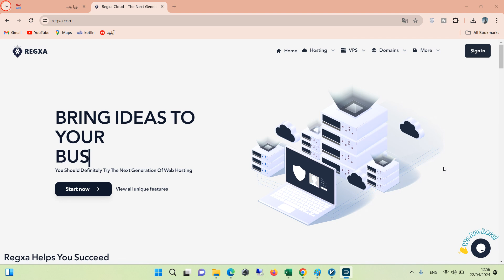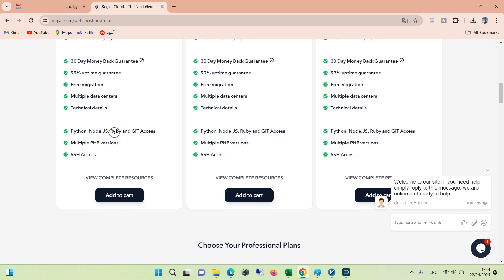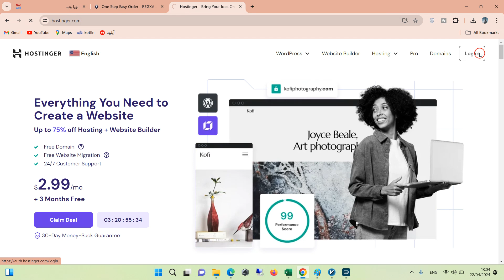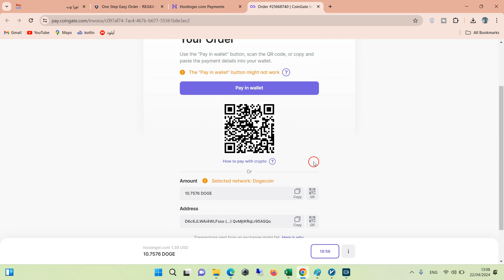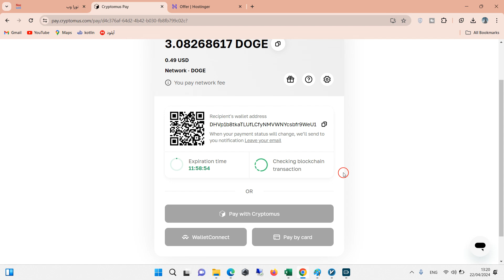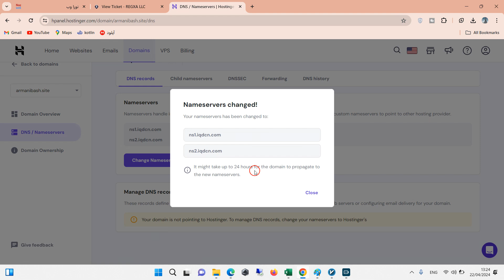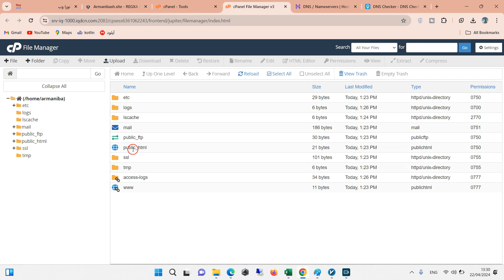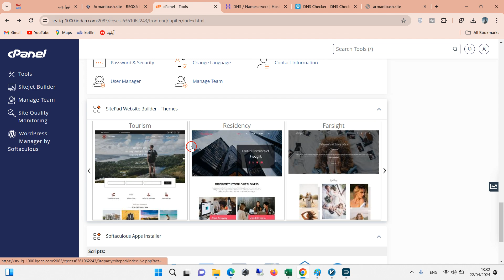آموزش خرید هاست ارزان با ارز دیجیتال برای ربات تلگرام و وبسایت + آموزش خرید و تنظیمات دامین HOST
طراحی سایت و سئو تخصصی اونم اقساط .

اگر کسب و کاری دارید که قطعا  نیاز به سایت دارید یا سایتی دارید که نیاز به سئو داره یا نیاز به طراحی مجدد وبسات خودتون را دارید میتونید از Nooraweb کمک بگیرید اونم قسطی
توضیحات در مورد محتوای ویدئو :

نیاز من برای خرید host و Domin برای bot telegram بود و البته هاست سایت وردپرسی که طراحی کرده بودم .
کامل توضیح دادم چگونه هاست بخرید با کریپتو و چگونه دامین بخرید و این دو را چگونه تنطیم کنید تا بهم متصل بشن
کامل توضیح دادم نیم سرور ها NS (Name server) را چگونه تغییر بدید و تست کنید که نیم سرور تغییر کرده .
آموزش کامل خرید دامنه از هاستینگر را گفتم
توضیحات ضروری در مورد پنل مدیریت وب هاست Cpanel را گفتم
چگونه SSL دریافت کنید با Cpanel را گفتم
چگونه ایمیل بینهایت داشته باشید با وب هاست Cpanel را توضیح دادم
مدیریت فایل های سرور و چگونه فایل انتقال بدیم به public_html را توضیح دادم
نصب راحت وردپرس را توضیح دادم

سوالاتی که توی این ویدیو به جواب آنها خواهید رسید :
- آموزش خرید هاست
- آموزش خرید هاست و دامین
- راهنمای خرید هاست برای وردپرس
- خرید هاست و دامنه وردپرس
- بهترین هاست وردپرس
- خرید هاست وردپرس
- خرید هاست و دامین با ارزدیجیتال
زمانبندی :

00:00 مقدمه خرید هاست از Regxa
00:47 طراحی تخصصی سایت با
01:17 پلن های هاست وب
02:32 مراحل خرید هاست
04:25 خرید دامین از هاستینگر
06:15 پرداخت فاکتور دامین با
06:58 تظیمات دامنه و تغییر NS
07:32 ثبت دامنه در خرید هاست
07:44 پرداخت فاکتور هاست
08:54 ادامه تنظیمات hostinger
10:20  چک کردن NS دامین
11:00 توضیحات پنل مدیریت cpanel
14:29 پایان